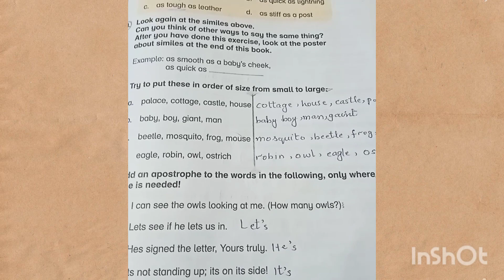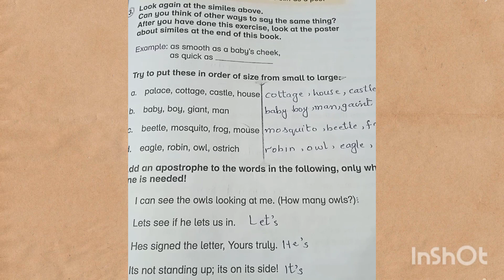Oxford English book 3 class 3 , poem sunning , exercise and complete story. , grammar of lesson.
Good morning in this video we learn answers of all questions given in the poem in easy and charming way , watch all video thanks